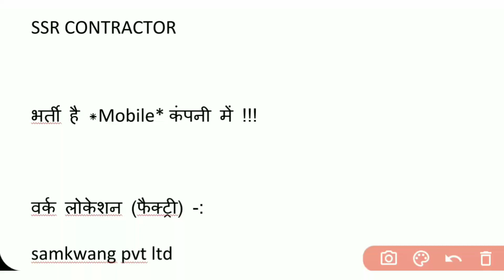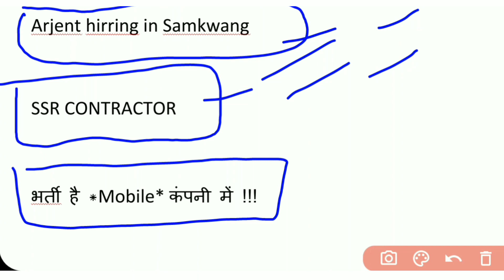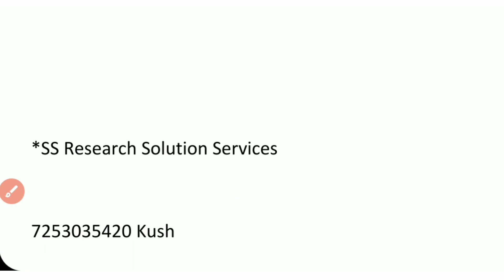Mobile company job || सुनहरा मौका || 10th pass job || samkwang ind pvt ltd company